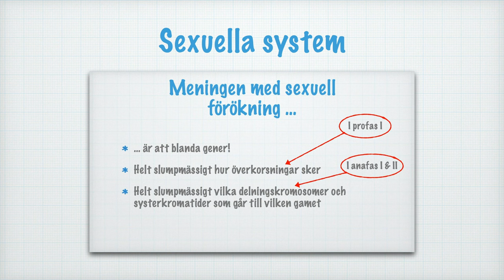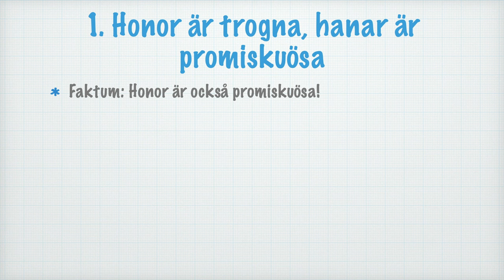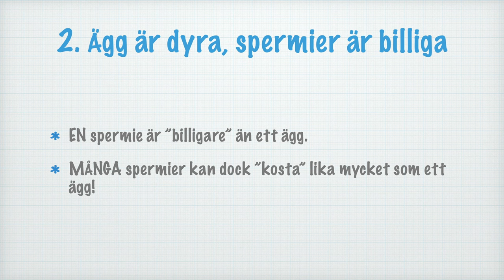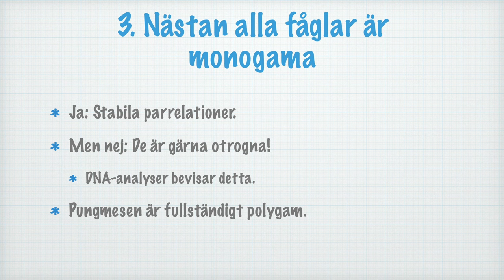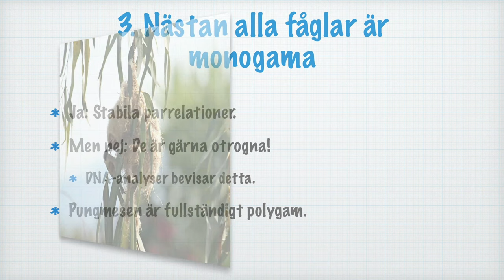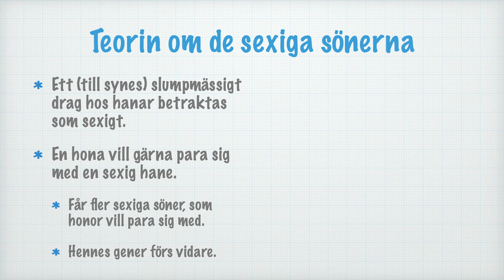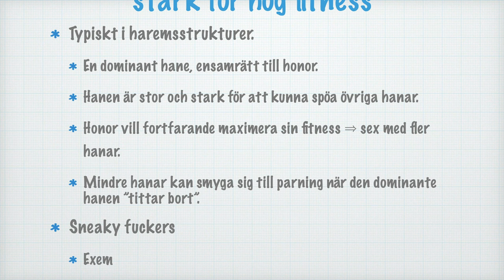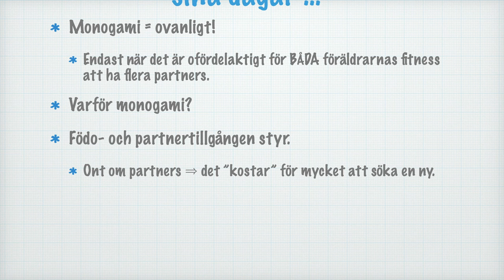Sexuella system (the Battle of Sexes, Sex myter om sex)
Innehåll:
00:00 Introduktion. The Battle of Sexes. Sex myter om sex
01:13 Honor är trogna, hanar är promiskuösa
02:53 Ägg är dyra, spermier är billiga
03:28 Nästan alla fåglar är monogama
05:05 Hanar bryr sig inte om sitt utseende
05:40 Teorin om de sexiga sönerna
07:17 Hanen måste vara stor och stark för att ha hög fitness
07:57 "Sneaky fuckers"
09:09 "Och så levde de lyckliga i alla sina dagar…"
10:36 Lästips

• Ägg och spermie See page for author [Public domain], via Wikimedia Commons
• Påfågel By BS Thurner Hof (Photo taken by user BS Thurner Hof) [GFDL or CC-BY-SA-3.0 via Wikimedia Commons
• Sjöelefanter By original image by Jan Roletto, uploaded 18:58, Feb 26, 2004 - de:Wikipedia by de:User:Baldhur, edited by Matthew Field [Public domain], via Wikimedia Commons